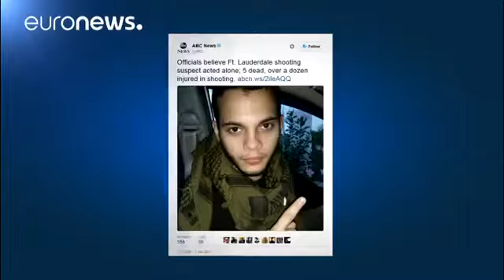Travelers shocked by the deadly shooting at Fort Lauderdale airport